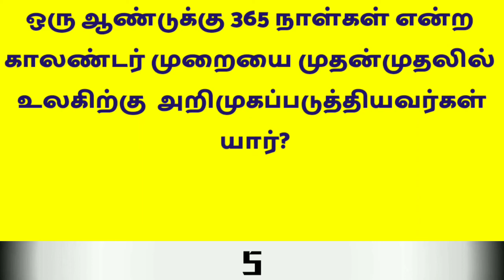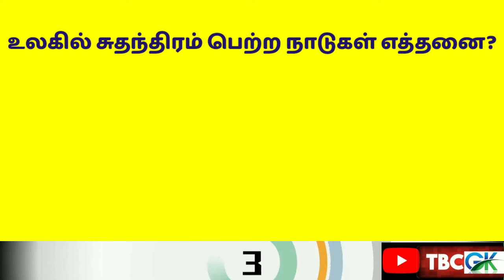தமிழ் பொது அறிவு வினா விடைகள்| General KNOWLEDGE QUESTIONS & ANSWERS IN TAMIL| BRILLIANT IAS, IPS GK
General KNOWLEDGE| Tamil| IMPORTANT QUESTIONS AND ANSWERS| QUIZ